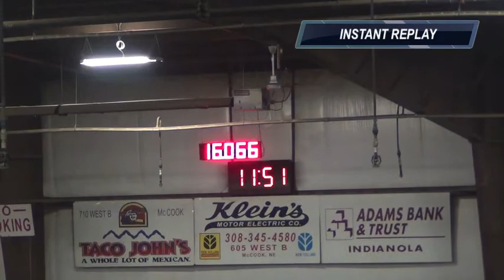Povertys Munndy McCook December 2016